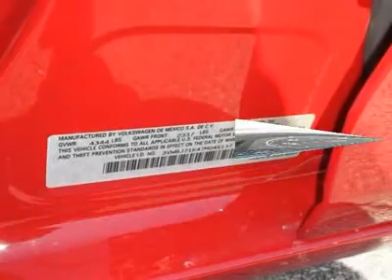2007 VOLKSWAGEN JETTA SEDAN Bridgeton, MO 750073A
2007 VOLKSWAGEN JETTA SEDAN Bridgeton, MO
Stock

11503 St. Charles Rock Road

WOW! This is one hot car!  This 2007 Volkswagen Jetta Sedan gets 25 miles per gallon in the city and 32 miles on the highway.  This Jetta has low miles and is super clean!  It comes equipped leather front bucket seats, sunroof, power windows and locks a rear spoiler and 17   goal  alloy wheels. Come in for a test drive today!